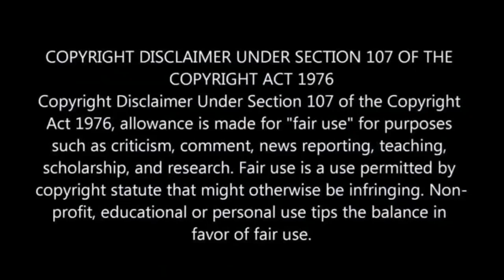UPDATE: Mutodi Neshehe's Family releases official statement about his passing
Mutodi Neshehe's Family releases official statement about his passing